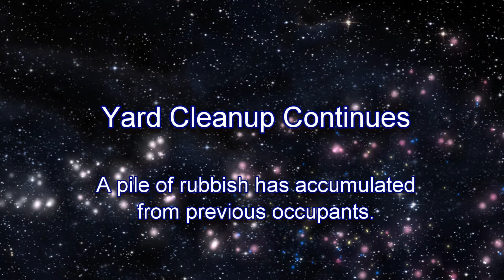Abilene Yard Cleanup Continues Report #13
Welcome to Republic of Abilene the home of Abilene Park.

Creating a Republic out of undulating farm land with a broken abandoned early settler house requires a vision, a purpose and fortitude to create something very unique. Today was continued with cleaning up a shelter that had accumulated rubbish and making more efficient use  of the covered shelter. Fortunately as we move closer to summer the weather was excellent for working outdoors.  Our current focus is to make what is here more pleasant as an initial start prior to permanent construction activities and development.

Going rural from city life and international travel, may seem like a sudden abrupt change, however the founder of the Republic of Abilene started off living in a remote community on an island off the coast of NZ after leaving High School with the blessing of his family. After a life of twists and turns, much world travel, and a life saturated in the Audio and Visual industry, tertiary education and teaching, working with industrial technology and manufacturing since the mid 1970's is allowing the accumulated life experience to come together in creating a unique place called the Republic of Abilene. The timing to purchase the land in the middle of the worst global locks downs, restrictions since World War 2, a parent dying in the midst of a global reset and now a growing revolt attitude by the public has seen the establishment of the Republic actually become a reality.

In a world of crazy happenings in all spheres of life and society here at Abilene we are creating a place where we are building a location where we can explore aspects of Mind, Body, Soul, Spirituality. This is being expressed in exploring new ways of thinking,  understanding our bodies and healthy living, engaging in new ideas, learning new skills, sharing knowledge,  research, establishing  support networks and learning to live in harmony with nature, animals and most of all fellow humans. Some might describe it as a secret Shangri-La, Step Back in Time, Garden of Eden, for now it is called the Republic of Abilene.

The Republic of Abilene is 37 acres of raised and undulating rural land that includes 7 hectares of virgin untouched protected native New Zealand bush and trees, that only a handful of people have ever entered down into the deep ravine of the Abilene Park. Here at Abilene we are developing a diverse and wide range of activities and services that visitors, campers, residents will be able to engage in. In time it will include our F1 simulator cars, outdoor large format cinema, performance stage, The Narrators Chair, Dark Sky Astronomy platform, Techvana computer tech display, nature garden, orchards, camping platforms, kite flying, eSports drone racing, Meditation and Prayer chapel, DYI workshop are a few of the attractions being planned.

To bring our vision alive, we are having to do a range of immediate, short term and longer term planning and activities.  For now the journey has started.